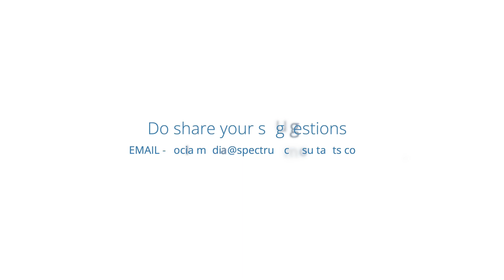Priyanka - Contract Staffing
Contract staffing has gained importance with organizations adding short term staff to meet their requirements.